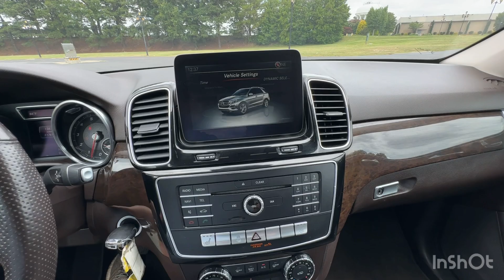2016 Mercedes-Benz GLE350 4MATIC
Import Performance proudly presents this 2016 Mercedes-Benz GLE350, a prime example of luxury and performance. With 117,695 miles, this SUV has been meticulously maintained and offers a refined driving experience.

Key Features:

- Model Year: 2016
- Mileage: 117,695 miles
- Ownership: 2 owners
- Title: Clean title
- Exterior Color: White
- Interior: Brown leather

Performance and Efficiency:

- Powerful and smooth V6 engine
- Advanced suspension system for a comfortable ride

Safety and Technology:

- Comprehensive safety features for added peace of mind
- Cutting-edge technology including navigation, Bluetooth, and a rearview camera

Visit Import Performance to experience the luxury and sophistication of this 2016 Mercedes-Benz GLE350. Perfect for those who seek comfort and style in their daily drive. Test drive it today and elevate your driving experience!

Quick facts:

- The front windshield is in excellent condition.
- The paint is in great shape and condition.
- No dings are visible on this vehicle.
- The tires are slightly worn with about 75% of tread life left.
- The interior was well maintained and is extra clean.
- The exterior was well maintained and is extra clean.
- The engine is functioning properly and has no issues.
- The transmission shifts very smoothly.
- The brakes are in great condition.
- The battery is in excellent condition.
- The car was previously owned by a non smoker.
- A mini spare tire is included with this vehicle.
- This vehicle comes with one key.
- This vehicle has had two previous owners.

We offer after hours showing upon request.

Easy financing

Import Performance
5618 Hillsborough St

Service – Repairs - Sales